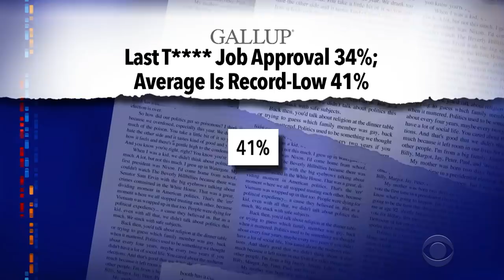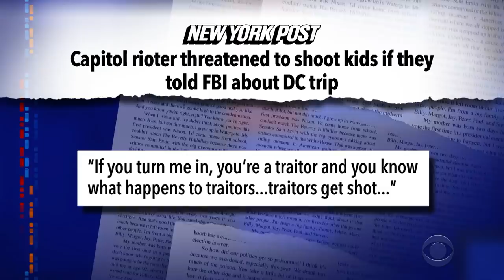After Four Challenging Years, America Is Ready For This President To Hit The Road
The man who kept us on the edge of our seats for four weird and painful years leaves office on Wednesday as the least popular president in American history. Not that we've been counting down the days in our theater's dome or anything.